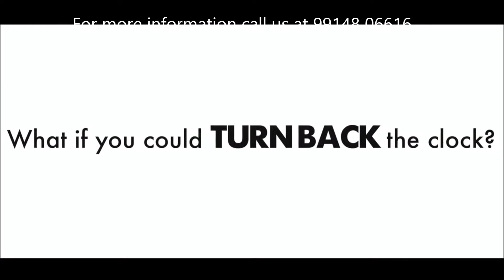Sunmi POS Restaurant Payment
Settling the bill on the first date can be tricky. Especially if you’ve forgotten your wallet, Sunmi can save the day!